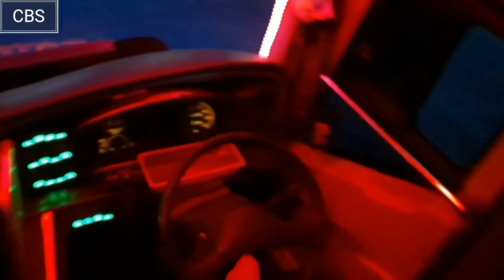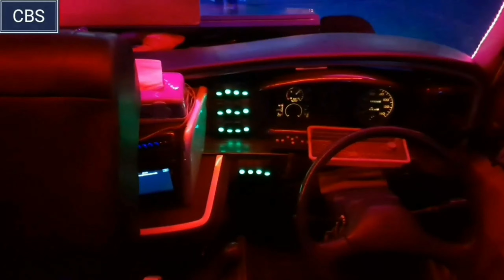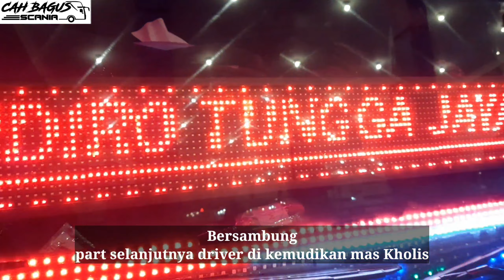Pekalongan sevice mkn terbaik termurah❗naik Bus STJ Shoja driver ex 24Rc Sinjay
Po Sudiro Tungga Jaya melayani rute Jakarta-Tegal-Pemalang-Pekalongan dengan tarif RP 130 ribu plus service makan
termasuk paling murah di jalur nya dengan clas patas AC konfigurasi seat 2-2 fasilitas ada bantal tanpa Toilet
Crew yg bertugas sebagai kenek mas Yuda , driver pinggir mas Juned
driver tengah mas Kholis ex 24 RC sinjay ..kala itu driver kondang era 2018 zaman awal Sinjay merintis divisi  Solo raya